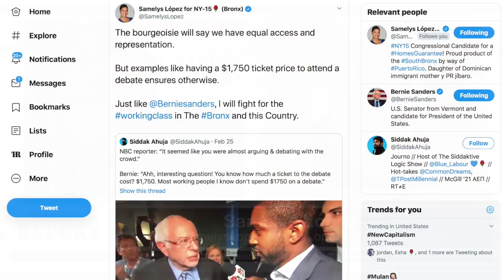How South Bronx's Samelys López Got Ocasio-Cortez's Endorsement | Full Interview